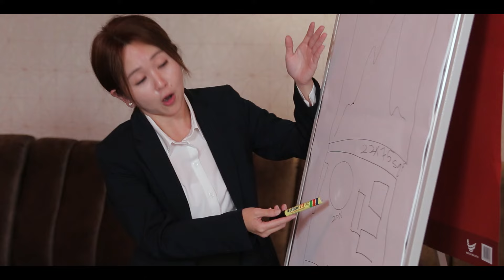【BEe Production】吃了午餐后，老板说还要回公司开会？怎么办？